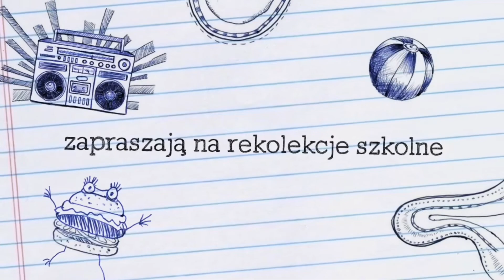#22 misjonarz - rekolekcje szkolne - ks. Paweł Sobiecki